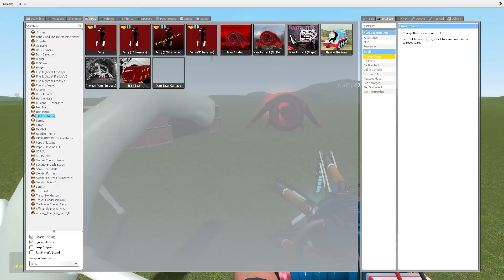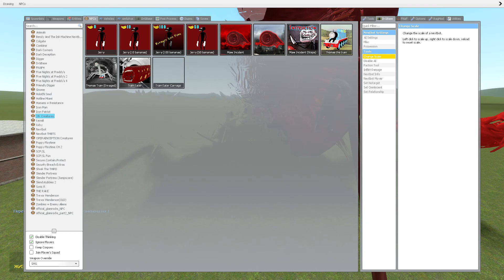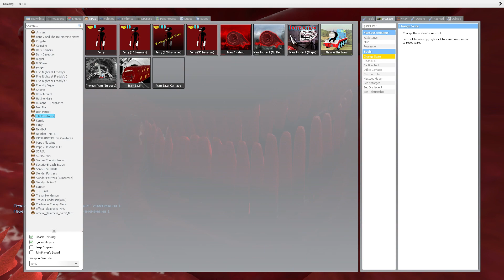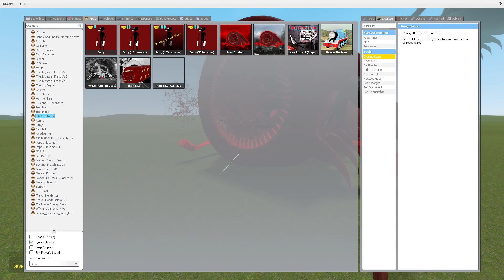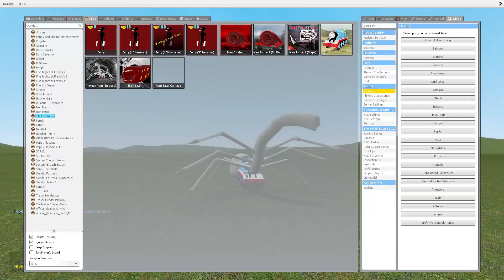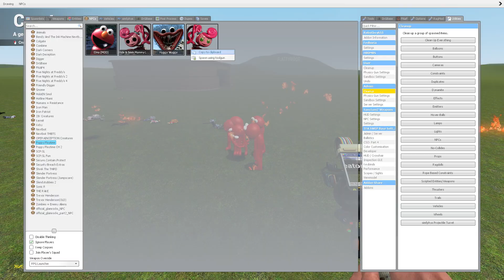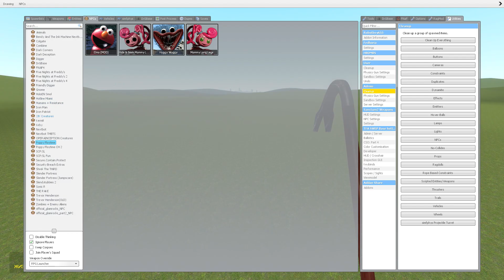GIANT TROLLGE MAW INCIDENT vs SCARY API Thomas.exe the Tank Engine in Garry's Mod !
Hello Guys ! In this video you see 👆👆👆